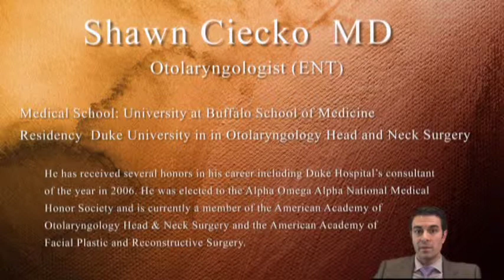Myringotomy (Ear Tubes) & Water